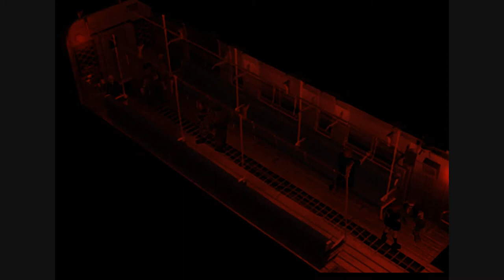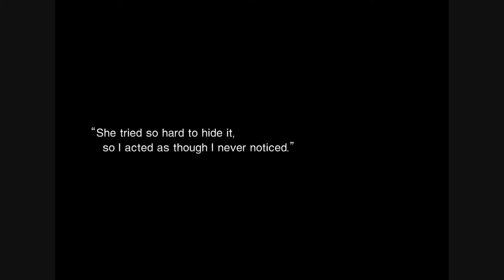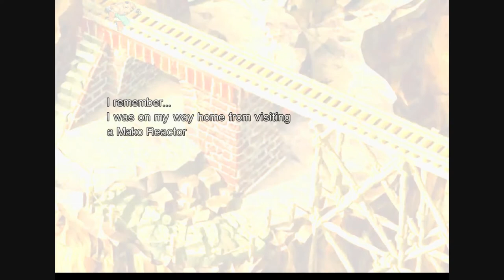Final Fantasy VII PC: Dyne MOD V 1.0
"I've just finished my new FF7 character Dyne, replacing Barret Wallace in the field and in the battle - all models are swaped, nine in total.

Credits to Grimmy for making the NPC battle model compatible with the playable character commands last summer of 2017, and to Kaldarasha for the wonderful Barret model used for NPC Dyne in both the field and the battle - he created the base-model.

I've re-riged the Barret-model created by Kaldarasha for Young-Dyne, Boss-Dyne and Field-Dyne.

Then i've riged the Dyne original FF7 model for Young-Barret, Sailor-Barret, Field-Barret, Parachute-Barret andone of the two included battle models of Barret (one is based on the Barret model and i did rig it). Grimmy hex-edited the original NPC-model which is teh other one.

Then i've finished the Dyne-Avatar and added the limit-breaks and Kernels by Grimmy that he did also finish last summer."

Dyne is Barret's childhood bestfriend, who turned mad after he lost his wife and daughter due thanks to the evil Shinra organisation, not knowing that his daughter Marlene actually survived and were adopted by Barret as his daughter - in the original game he just wants to "destroy everything, including himself" - and he can do this due to his arm which carries a gun just like Barret's.

I always loved his story even before i got into strawberries myself, and always wanted to play as Dyne - i've replayed the Corel Prison many times both for the story and for the wonderful music playing. In any case, Dyne isn't really a Shinra character - as he hates "The Shinra" - but he is a boss-character with a great story and as such i thought he fit in the mod. Also, he is a better fit storywise than Hojo as he does have a gun-arm just like Barret.

I started with Dyne's battle model (the one based on Barret and not the NPC model) in march of 2016 - but i decided to finish the character during last saturday. I finished three models that evening, but then on sunday instead of finishing the character i were busy on other real-life matters such as being on a dinner with the AfS (Alternative for Sweden, election time in Sweden - i needed to get my own opinion on the party as i dislike a lot of things in my country) leadership. And as such, i got almost nothing done that day - instead i continued work on the character during the tuesday night and finished the character tuesday morning.

Last updated tuesday the 21 2018.